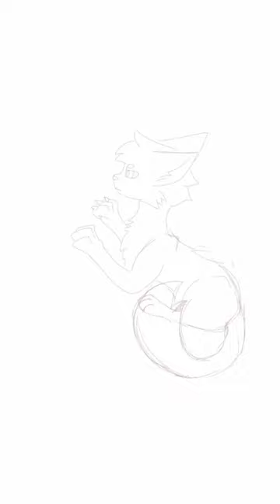SPEEDPAINT - ВОРОБЕЙ И ПАЛКА [КВ] заказ @Amat_okey